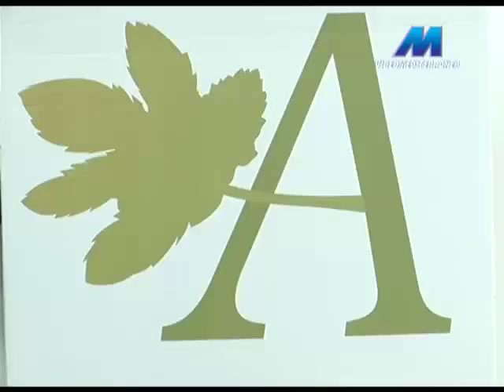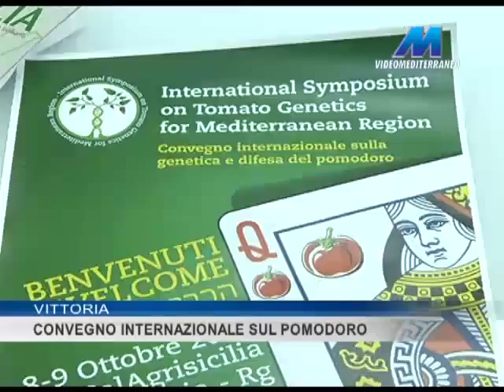Vittoria Convegno internazionale sul pomodoro Gruppo Editoriale Video Mediterraneo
Vittoria (RG) - Ha avuto inizio nel PalAgrisicilia (presso il Consorzio Promoter Group) a Vittoria, il 1°International Symposium on Tomato Genetics for Mediterranean Region, organizzato dal mensile Agrisicilia. Il simposio, che ha inaugurato il primo Centro convegni in Italia dedicato all'agricoltura, ha messo a confronto ricercatori, esperti e professionisti sia italiani che esteri sui temi della genetica, della difesa fitosanitaria, della tracciabilità del pomodoro e della sicurezza alimentare. Più info su